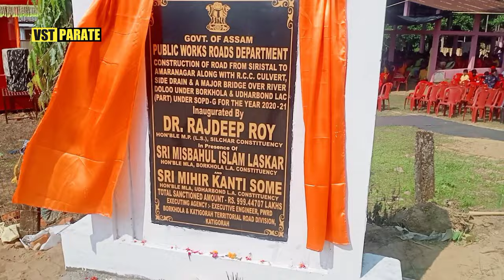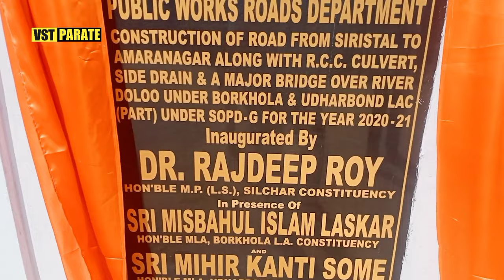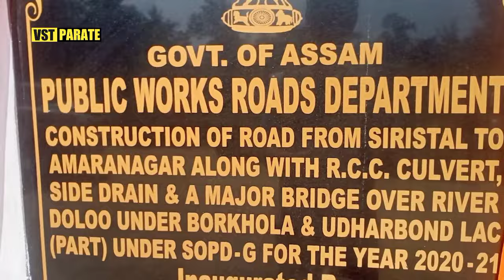Katigorah New Bridge Opening Programme | Cachar MP Dr.Rajdeep Roy - Vst Parate Vlog